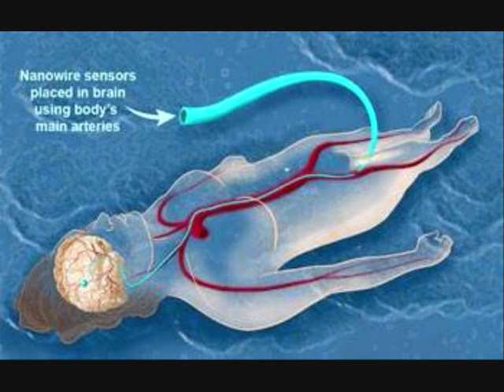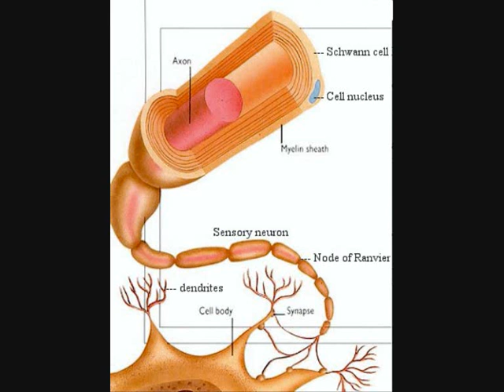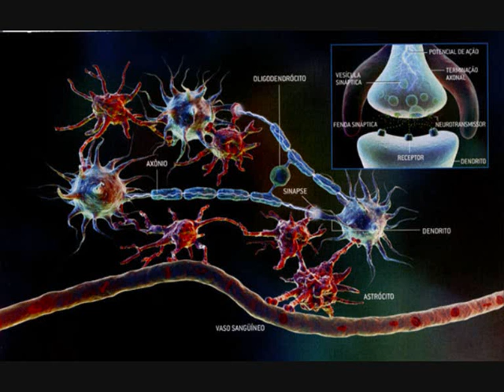Muito Alta Tensão * Stromleitungen * Powerlines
Uma apresentação mostrando a delicada rede eléctrica e mecanismos bioeléctricos em equilíbrio em oposição à electricidade produzida pelo Homem e seus riscos.
A slideshow showing opposition of bioelectric mechanics (neurosystem) and electric mechanisms made by man...and specially their risks.